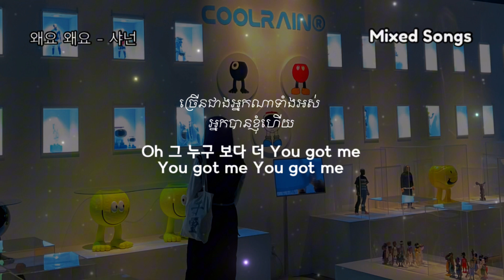បទកូរ៉េបកប្រែខ្មែរ / 샤넌 (Shannon) – 왜요 왜요 (Why Why)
follow me⬇️

FB Name : oh interesting
IG  Name : lee_hee_yeon11
TK Name :
FB page Name : 희연

👉💥សុំទោសរាល់វិឌីអូបកប្រែជាភាសាខ្មែរទាំងអស់ បើកន្លែងណារំលងពាក្យឬភ្លេចយើងខ្ញុំសូមអាយ្យាស្រ័យជាមុន បើបកទៅអ្នកស្តាប់មិនយល់អត្ថន័យនៃបទណាមួយ សូមជួយខំមិននៅខាងក្រោមវិឌីអូរបស់យើងខ្ញុំផង ដើម្បីងាយស្រួលកែនៅវិឌីអូក្រោយទៀត អរគុណសម្រាប់ការទស្សនា នឹងចូលចិត្ត💜💜💞✴️✅✔✔

💥✔️🧡✮សូមស្វាគមន៍ការចូលមកកាន់ឆានែលយើងខ្ញុំ✮💥✔️🧡

☞💥✔️🧡 (យើងខ្ញុំសូមអភ័យទោសចំពោះវីដេអូណាដែរទាក់ទងទៅនឹងកម្មសិទ្ធិបញ្ញា បើសិនជាម្ចាស់កម្មសិទ្ធិមិនពេញចិត្តនឹងការ Upload របស់ឆានែលយើងខ្ញុំ ម្ចាស់កម្មសិទ្ធិស្នើឲ្យយើងខ្ញុំ លុបវីដេអូនៅបាន ដោយគ្រាន់តែ Comment ផ្នែកខាងក្រោមនៃ Videos ) សូមអរគុណ !! 💥✔️

谢谢你点击视频💖 如果客官有想听的歌，请一定要在评论里留言哦~

 영상을 즐기셨다면~ 구독📌, 좋아요👍, 공유😘, 알람설정🔔 부탁드려요. 더 많은 좋은 중국노래, 매일 칼업로드하고있어요. 즐겨듣는 중국노래가 있으시다면 댓글에 남겨주세요~ 찾아주셔서 감사해요.

💖 このビデオが好きなら、 登録📌、いいね👍、共有😘、通知をオンにしてください🔔 より多くの中国の歌、毎日の更新!! 好きな中国の歌をコメントに残しても大丈夫です〜をご覧いただきありがとうございます。

Pantau terus💖 dipersilakan untuk meninggalkan lagu Cina favorit Anda di komentar ~

 Sekiranya anda menyukai & menikmati video ini, Sila Langgan📌, Like👍, Share😘, dan hidupkan Pemberitahuan🔔 Lebih banyak lagu Cina, kemas kini setiap hari !! Nantikan 💖 Setiap Hari dengan Anda lebih senang meninggalkan lagu Cina kegemaran anda dalam komen ~